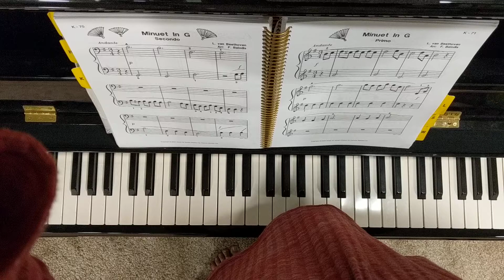SB2 K-71 - Minuet in G, Primo